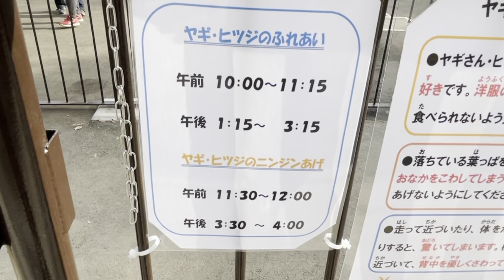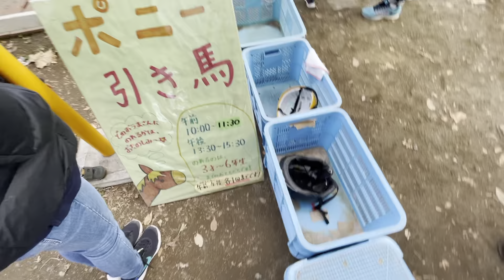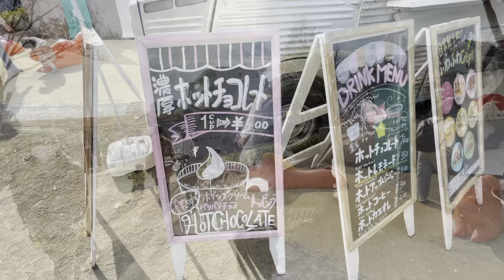板橋こども動物園〜リニューアルオープン〜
飼育舎の建て替え工事で数年間動物が居なかったこども動物園。今年の夏にリニューアルオープン予定が大雨で草屋根が流れてしまい、コロナの影響のダブルパンチで開園が12月に！
いよいよオープンしたので子供を連れて行ってきました。全て無料で体験できるので、是非行ってみてください。お子さん喜ぶこと間違いなしです！！